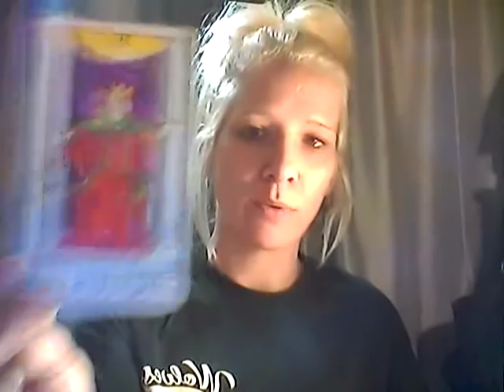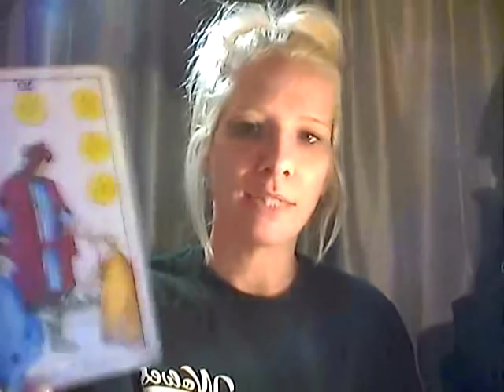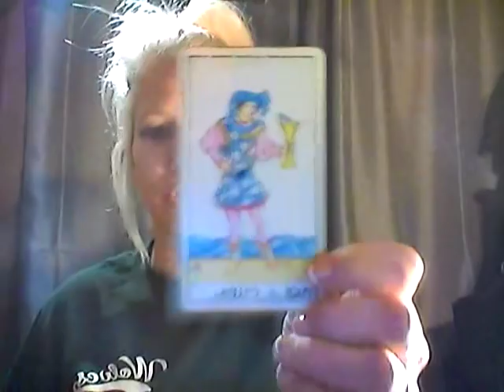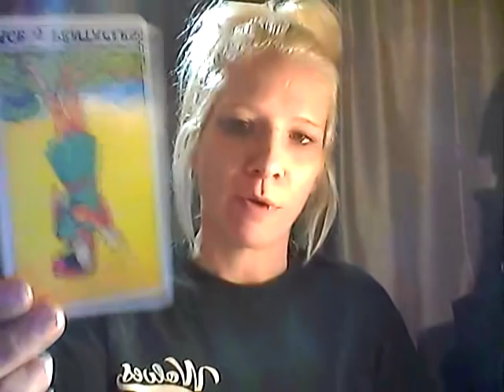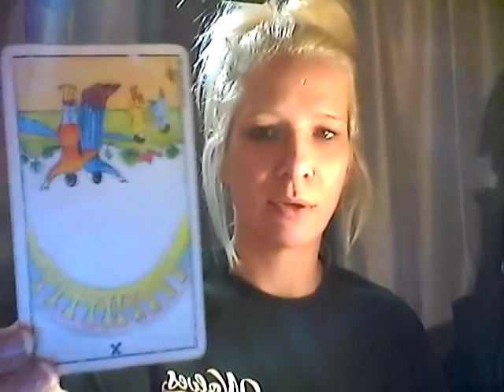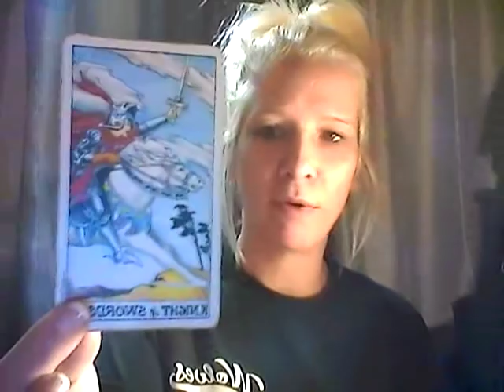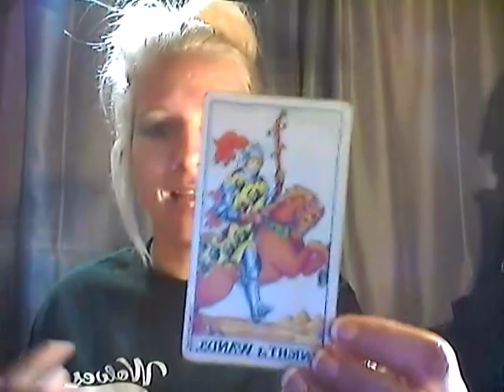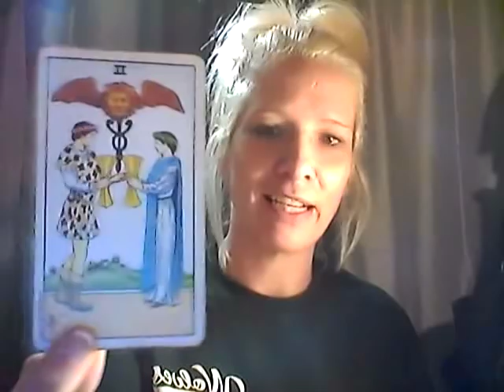ARIES* WHO IS YOUR BEST MATCH? 12 ZODIAC COMPATIBILITY JAN 2019